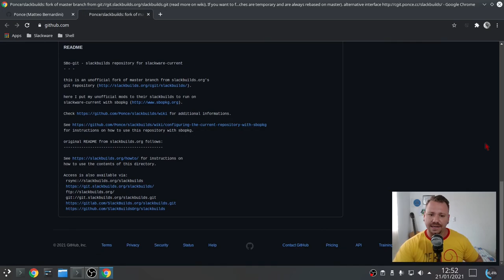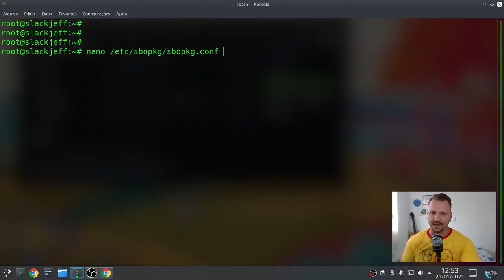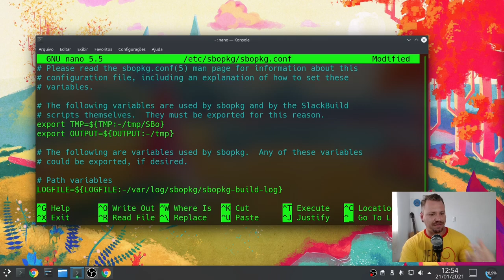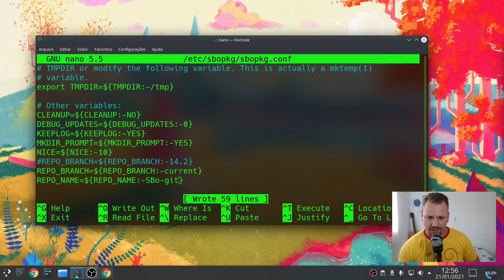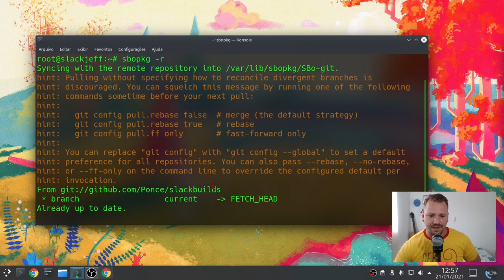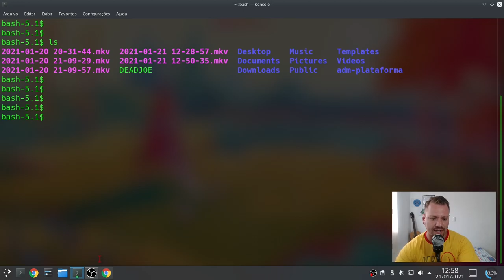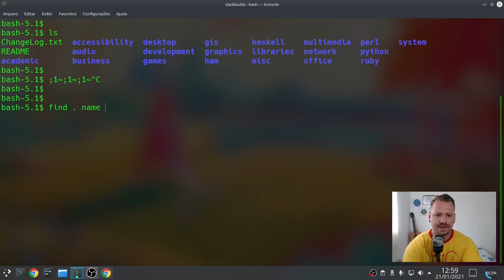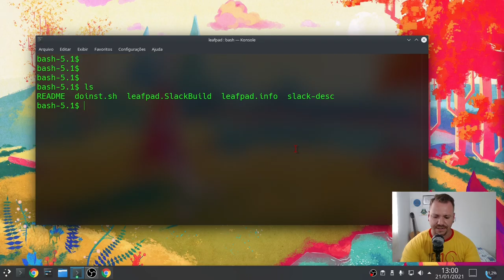Como usar o Slackbuilds com Slackware Current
Sabemos que Slackware Current e Slackbuilds são como agua e azeite. Infezlimente não funciona adequadamente por uma série de motivos. Mas com um pouco de ajustes conseguimos fazer o Slackware current ter 100% de compatibilidade com o Slackbuilds. Vamos usar duas formas o sbopkg e  tbm na forma manual.